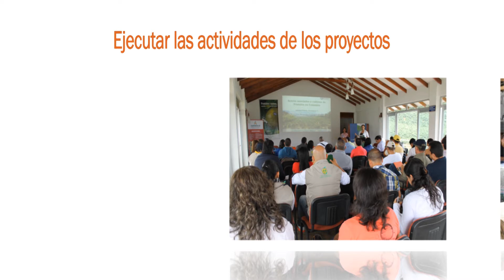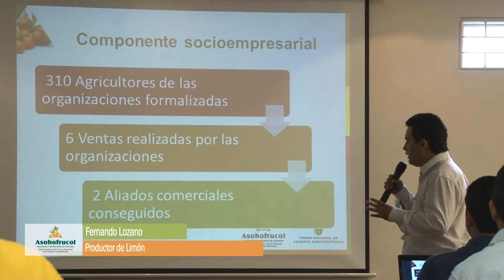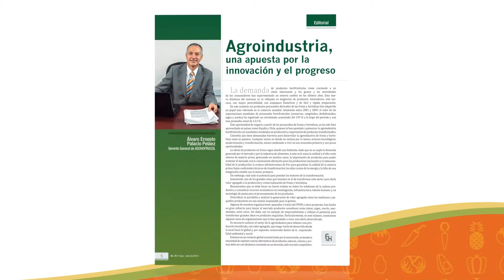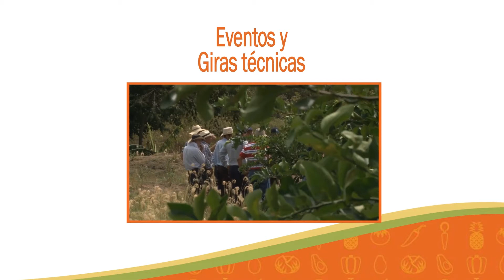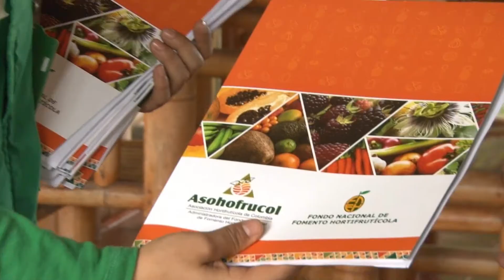Video Institucional Asohofrucol